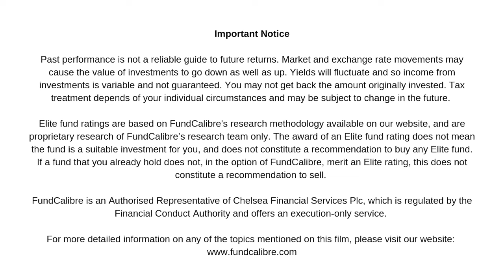Why UK Equity Income is still the bedrock of an investment portfolio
Job Curtis, manager of the City of London Investment Trust, tells us about the current landscape for the UK’s largest companies, the potential consequences of a recession, and how that may impact dividends in the future. Job gives his view on Shell and BP’s bumper profits and how these companies will ultimately look toward long-term investment opportunities in the energy transition.

Note: This video was pre-recorded on 16 March 2023